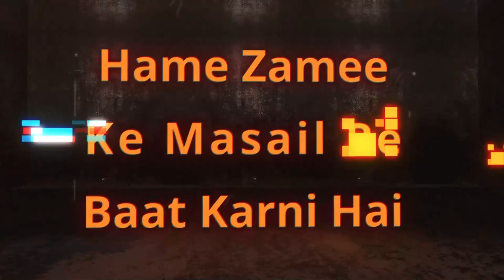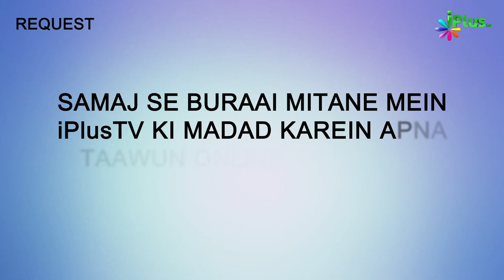Shohar Aur Biwi Ke Ikhtelaaf Ko Kaise Hal Karein? | Hame Zamee Ke Masail Par Baat Karna Hai Ep 44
Shohar Aur Biwi Ke Ikhtelaaf Ko Kaise Hal Karein? | Hame Zamee Ke Masail Par Baat Karna Hai Ep 44 | Shaikh Abdus Shakoor Madani | Shaikh Asad Azmi | Shaikh Kifayattullah Sanabili | Shaikh Sarfaraz Faizy | iPlus TV